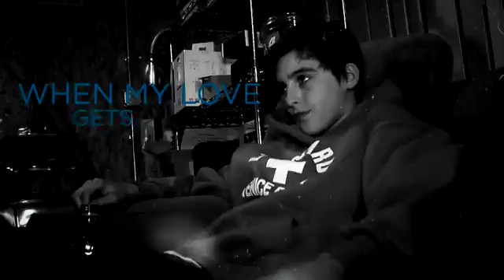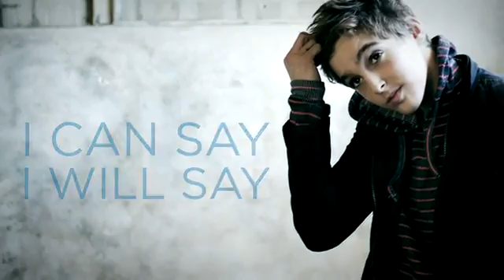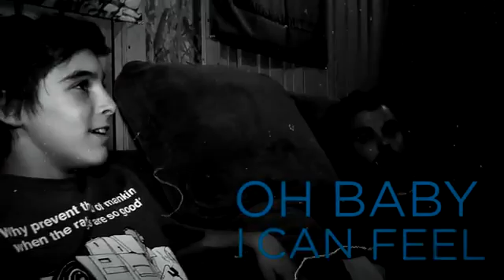Jackson Guthy LOVING Official Lyric Video